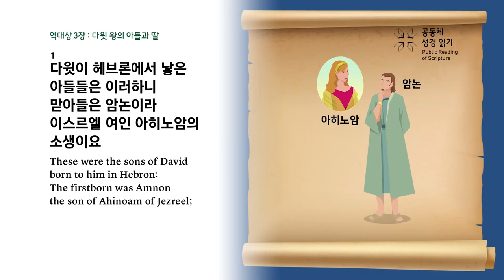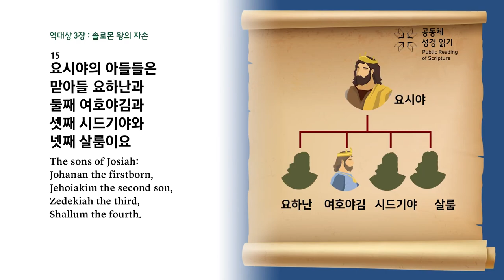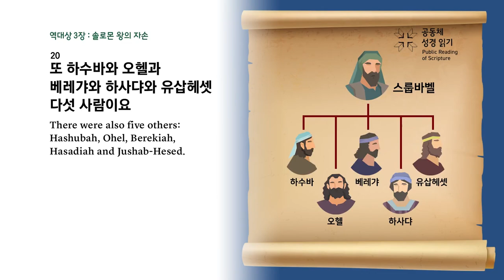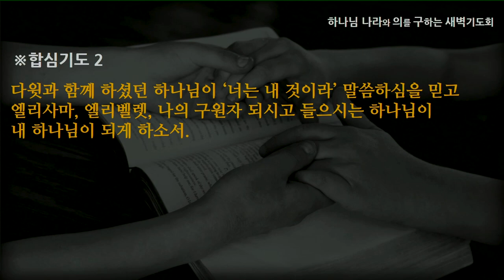[선한목자교회] 새벽기도 2023년 08월 07일 | 너는 내 것이라 - 김찬숙 목사 [역대상 3:1-24]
너는 내 것이라 - 김찬숙 목사 [역대상 3:1-24]